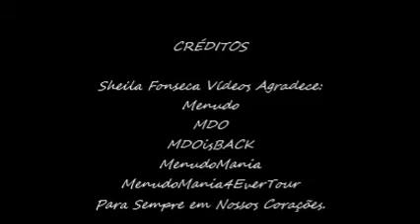"Diana" Música de MDO que tem nome de Princesa.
MDO em Bellas Artes. Canção "Diana" Integrantes neste vídeo: Abel no vocal. Alexis, Anthony e Didier